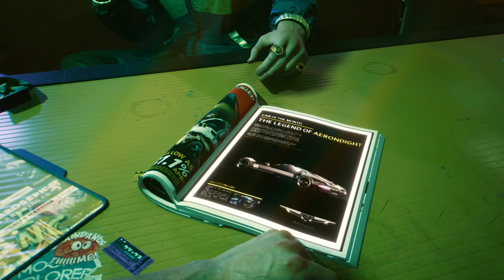Let's Play Cyberpunk 2077 (#1) - Pound sand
In the first episode we create a character with the Streetkid persona, navigate the tutorial section, and get in a couple firefights.

Normal difficulty, graphics set at 1440p Ultra, no RT.

System specs:
CPU: Ryzen 9 3900x
GPU: ROG Strix 2080ti
RAM: 64gb 3600mhz
SSD: 2tb Samsung 970 Evo Plus